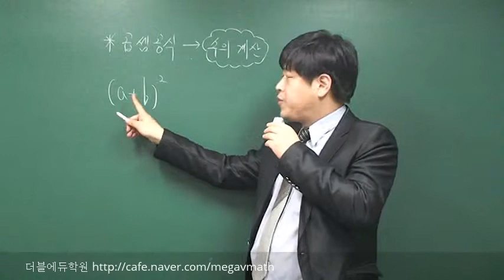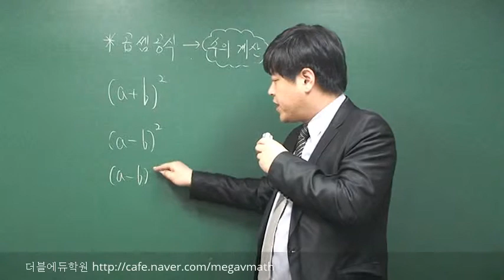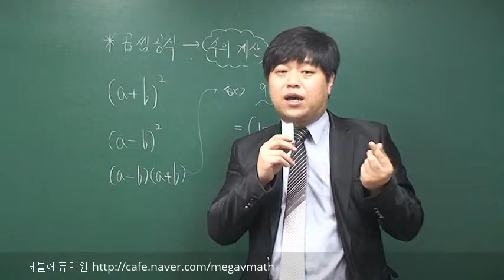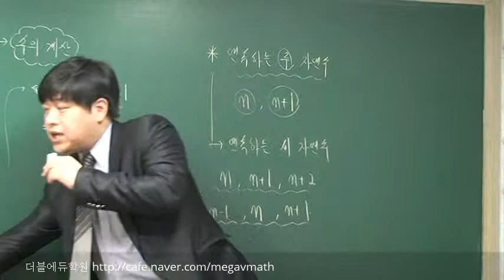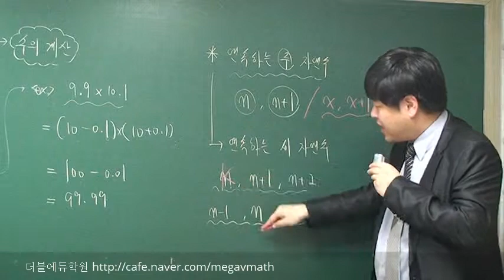[중3 수학 무료 인강] 7-3.곱셈공식을 이용한 식의 계산-이론 [포마]